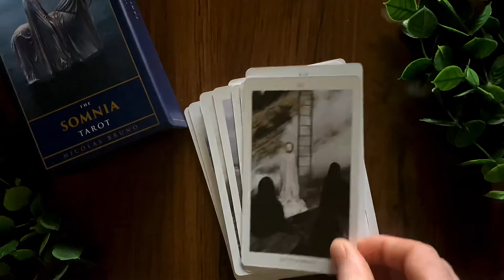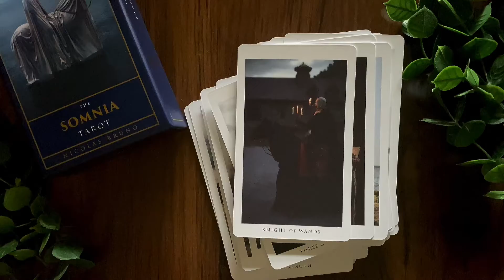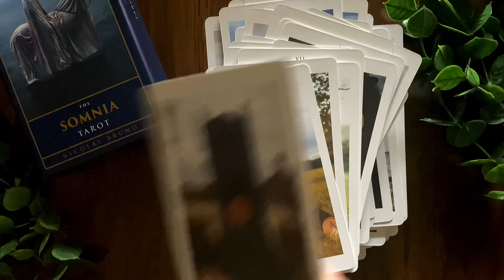Somnia Tarot Deck | Unboxing + Flip Through : Photography, Dreams, Subconscious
Video flip through and unboxing of The Somnia Tarot Deck

🌕 Checkout my website too!

🛒 Help support my Etsy store :

🎴 Have a deck you want unboxed and reviewed?